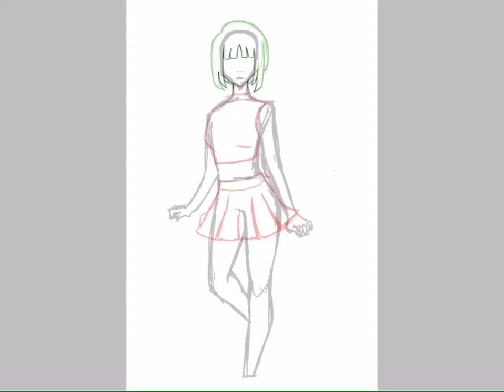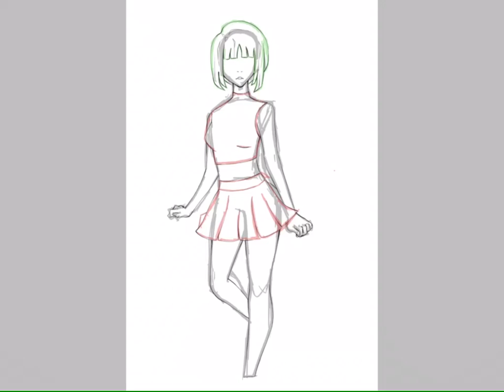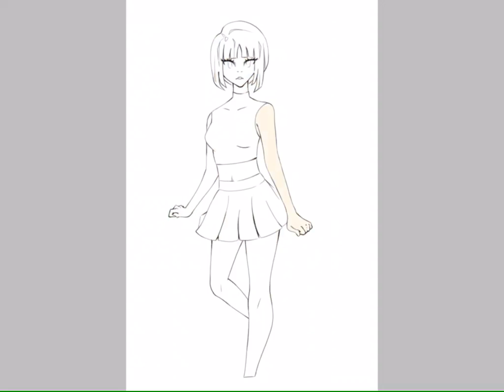Speedpaint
I know I don’t upload much, and I’m not getting subscribers very fast... but please don’t unsubscribe, unless you really dislike my work :(